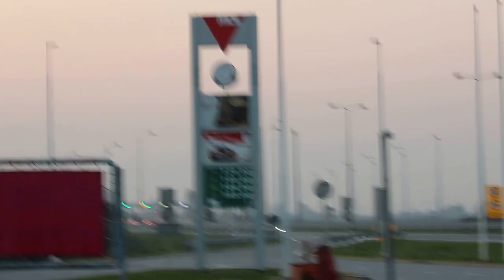Travel stories: Sun sets in Serbia border with Croatia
Nov 6, 2015. Video of sun setting fast in Serbia's petrol station. No haze here.  Cool autumn air and tranquility here